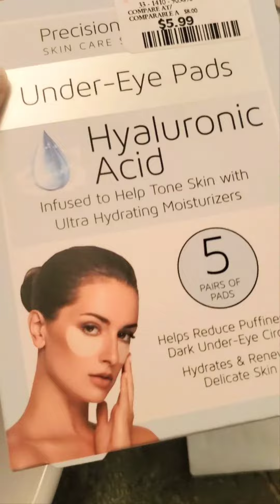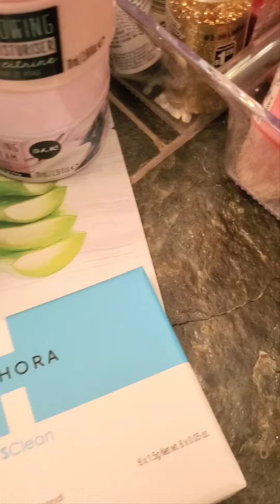Products review of my recently used skin care and hair care products! check out folks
recent favorite skincare haircare and make up products .please check  out these most reasonably priced products from local drag stores 😀 Absolutely loving each product